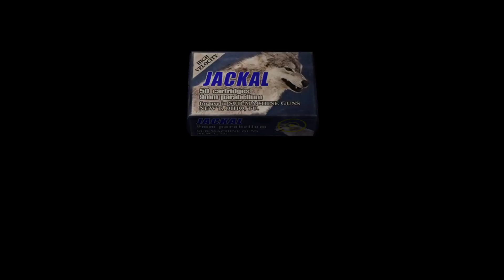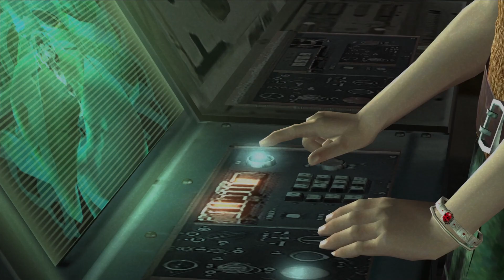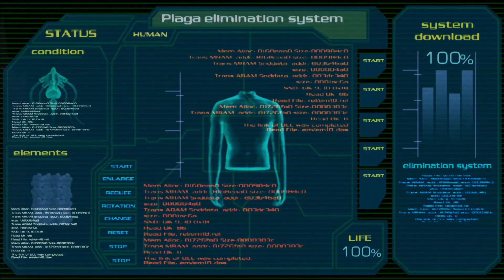Resident Evil 4 (2005): Part 18